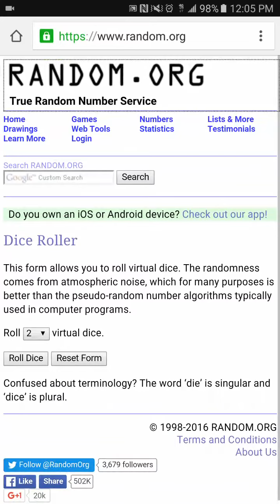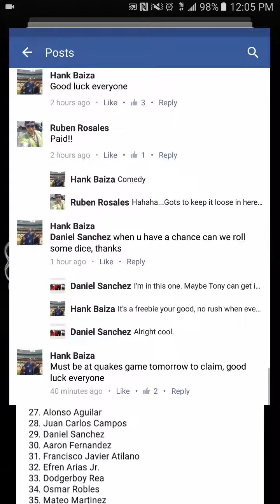Dave Roberts Freebie